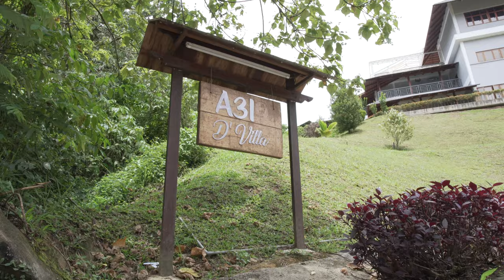Vlog #23 Masak Dengan CHE TA atas bukit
Vlog #23 behind the scene footage buat program TV1 bersama Rozita Che Wan atau Che Ta dalam program masakan "Manis Garam Che Ta"